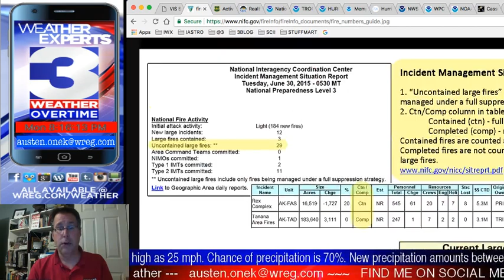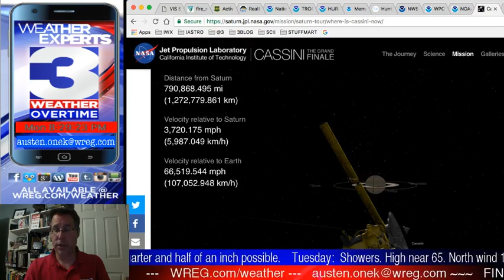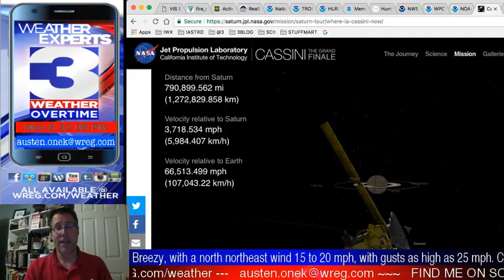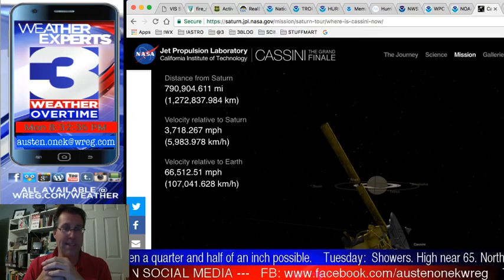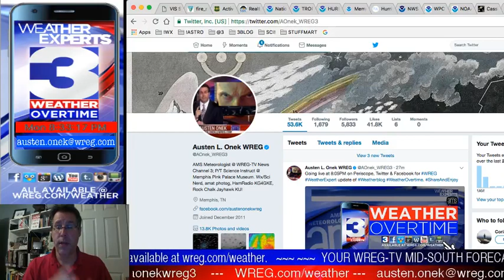WREG-TV Weather Overtime for MONDAY EVENING 9.11.17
WREG Meteorologist Austen Onek takes an in-depth look at the forecast for the arrival of Irma's remnants in the Mid-South, and what Hurricane Jose could do once it gets its flight plan figured out (looping around the Atlantic for a bit). Also, it may be cloudy, which limits stargazing, but you can watch the end of a spectacular science mission as NASA'S Cassini spacecraft ends its mission later this week by crashing into Saturn. All that and a look at wildfires out west on our exclusive WREG @3onyourside weatherblog WeatherOvertime.